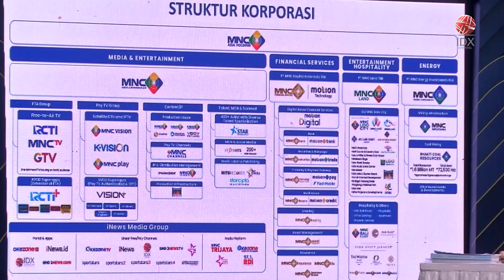Mutuagung Bagi Dividen 30,45% dari Laba Bersih 2023 | IDX CHANNEL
PT Mutuagung Lestari Tbk (MUTU) akan membagikan dividen tahun buku 2023 sebesar Rp9,48 miliar.

Nantinya para pemegang saham akan mendapatkan dividen sebesar Rp3 per saham. Keputusan ini telah disetujui dalam Rapat Umum Pemegang Saham Tahunan (RUPST) perseroan yang digelar Rabu (26/6/2024).